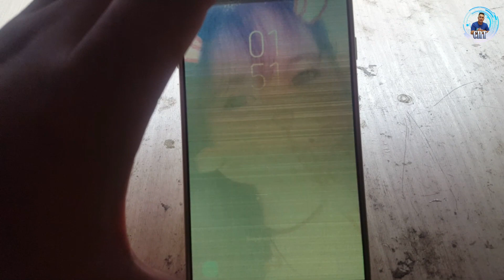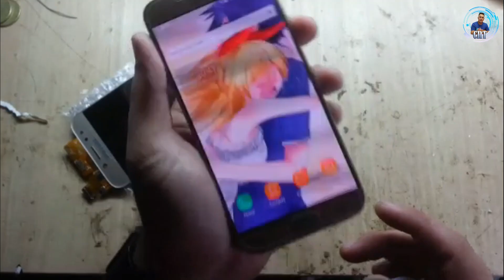Pano Palitan ang LCD ng Samsung J7 Pro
Kung ang problem ng Samsung J7 mo ay
White Screen
Black Screen
Basag LCD
Di na tatouch
Dead Pixels or Lines

Ito ang guide kung paano ito ayusin.
Just follow the steps guys..

Parts can be buy at Lazada. Just put the model number.